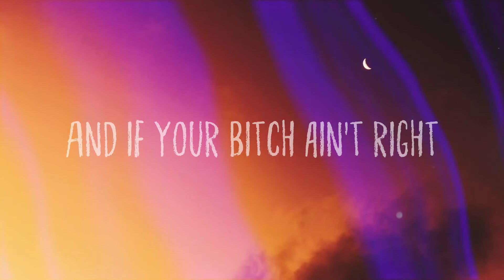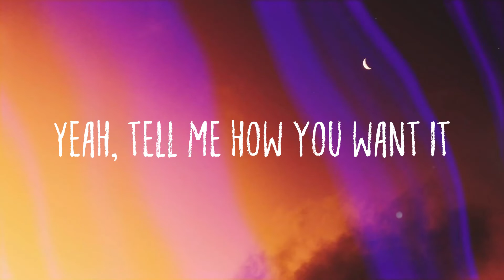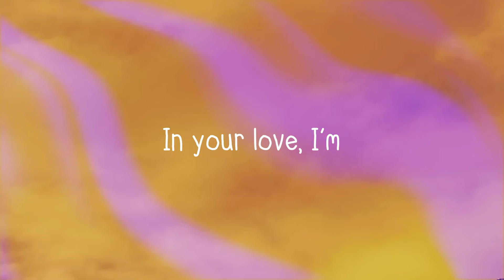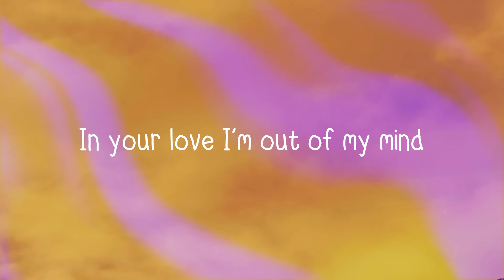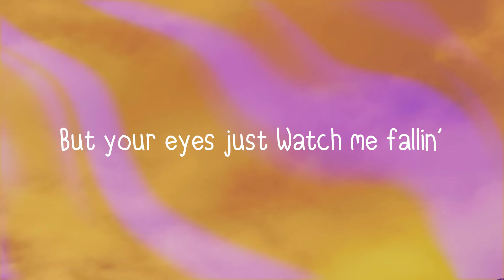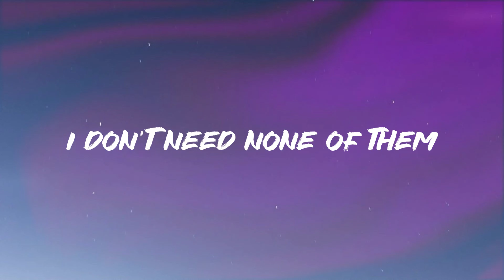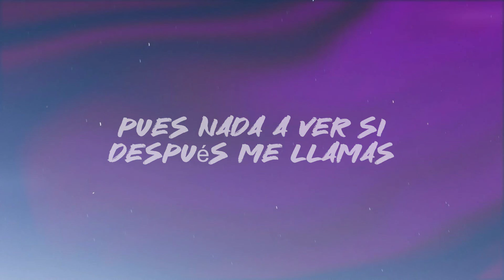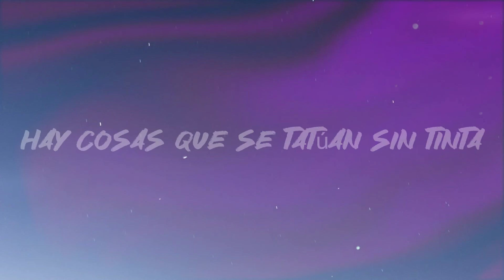Big Energy - Latto [Lyric Song] 🎈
Big Energy - Latto [Lyric Song] 🎈  Got that real big energy
  Hey daddy
  When you gon' stop playing
  Bad bitch, I could be your fantasy
  I can tell you got big dick energy
  It ain't too many niggas
  That can handle me
  But I might let you
  Try it off the Hennessy
  Make 'em sing to this pussy like a melody
  And if your bitch ain't right
  I got the remedy
  Tell me how you want it
  Three, two, one and I'm on it
  Feel good, don't it
  Hood bitch, fuck you in a bonnet
  I'ma bust it on the pole like Onyx
  I'm just being honest
  Pussy juicy, Minute Maid
  But can't do it one minute, man
  Not a side or a main
  I'm the only bitch he entertain
  Spending his, mine in the bank
  In the bank
  I like what I see
  A boss like you need a boss like me
  Daddy from the streets, so he move low-key
  Tryna rock that mic' like karaoke
  On the count of three
  Bad bitches get money
  Broke niggas to the left
  We 'on't want it
  I'm the one you bitches hate
  But they can't get past
  Pretty face, no waist
  And a big ol' ass, ha
  Got that real big energy
  Got that big big energy
  Big big energy
  Big big energy
  Yeah, tell me how you want it
  Three, two, one, camera rolling
  Do it slow motion
  Real bitch, them other hoes phoney
  All that big talk
  Latto put 'em on it
  I'm just being honest, lingerie Dolce
  Blindfold
  Tie me to the bed while we role-play
  Can't skip foreplay, kill the pussy, cold case
  I'm a boss bitch
  But tonight we do it your way
  Get money
  If you ever see me broke
  I'm prolly rocking a cast
  With a big ol' bag, ha
  Big big energy
  Big big energy